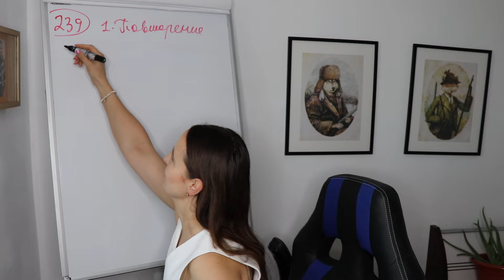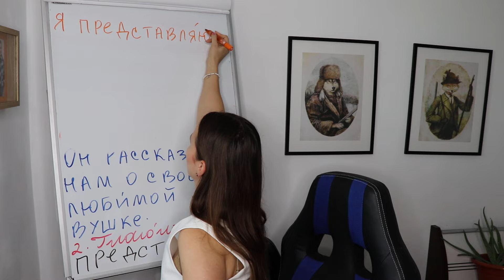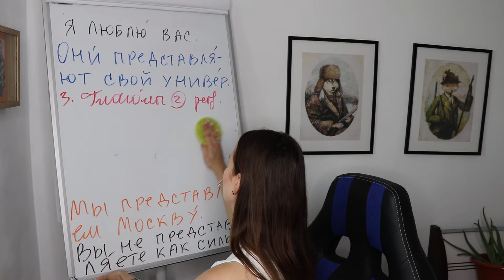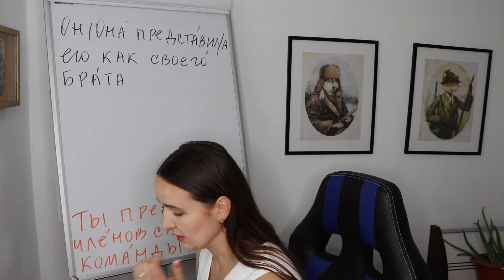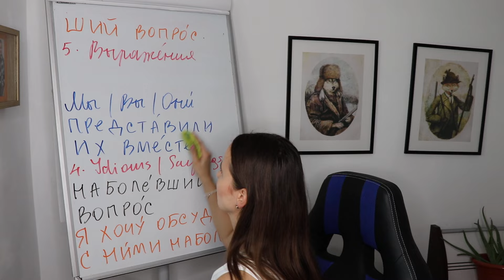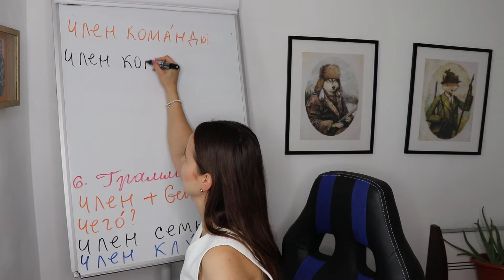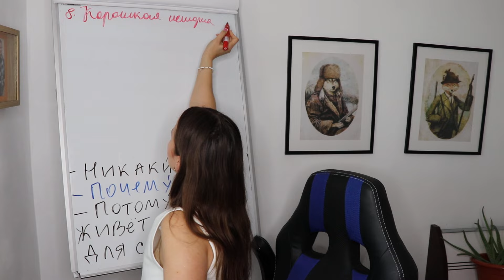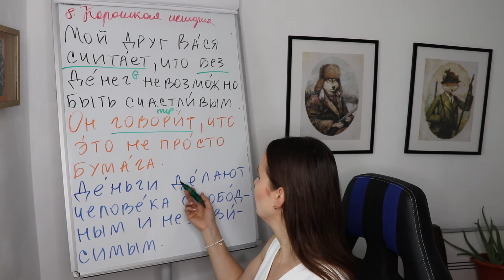🇷🇺DAY #239 OUT OF 366 ✅ | SPEAK RUSSIAN IN 1 YEAR